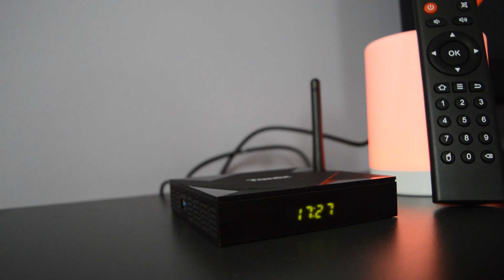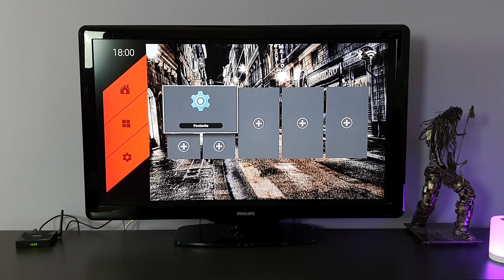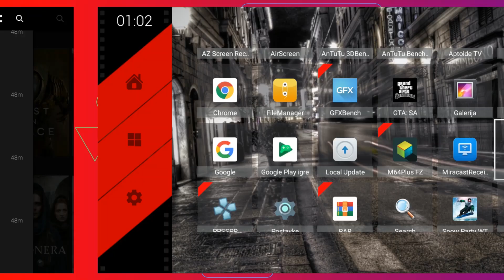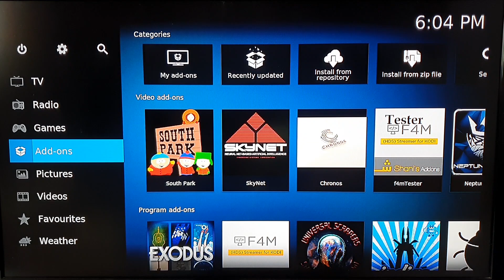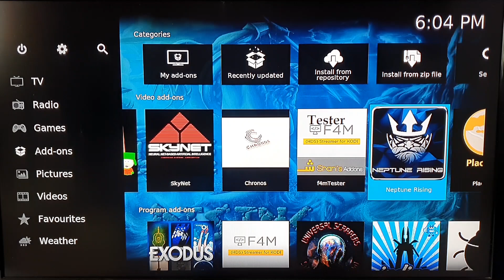TV Box s ANDROIDOM 10...I TO JE TO - Tanix TX6s Recenzija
Tanix TX6s je najnoviji Android TV Box koji stiže s Androidom 10. Kako je prošao na testu? Što će nam sveta voda i češnjak?!

Ako vam se svidi, možete ga kupiti (i time podržati naš rad na)

Sviđa vam se naš rad i želite nas podržati? Kupujete na online trgovinama kao Gearbest, Geekbuying itd.?